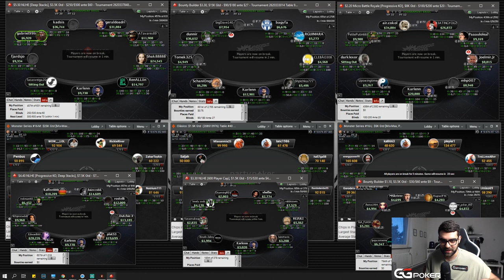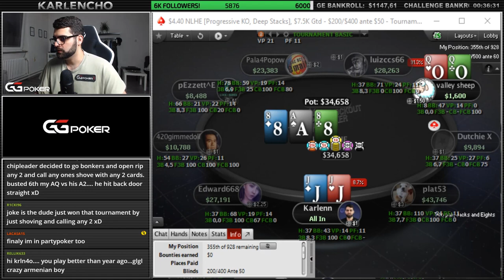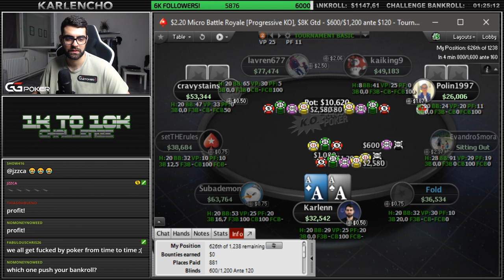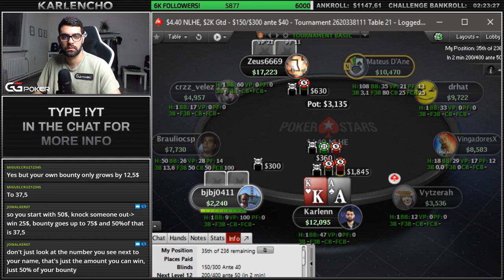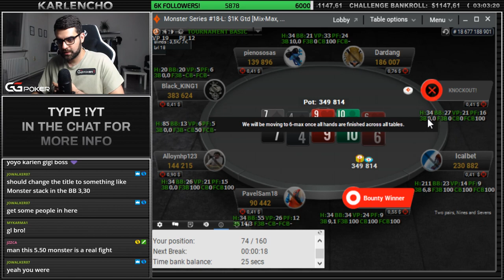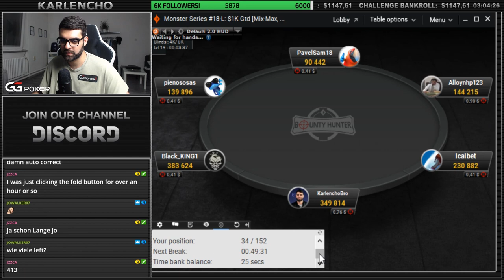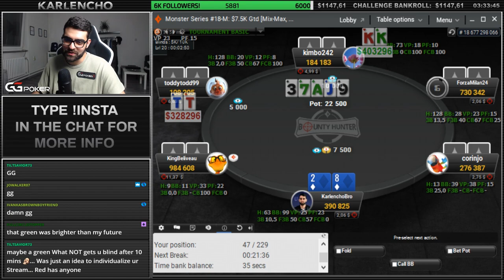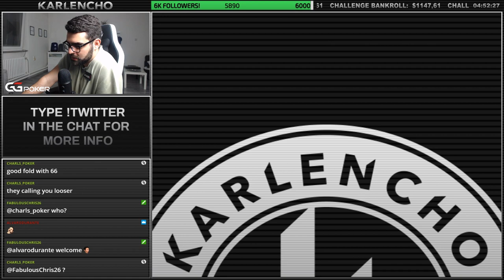INSANE RUN GOOD IN THE BOUNTY BUILDER! 1KTO10KCHALLENGE - DAY 46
June 5th Twitch Stream Highlights

Came back from the victourious stream on Monday and the run good was still there! Enjoy the highlights!